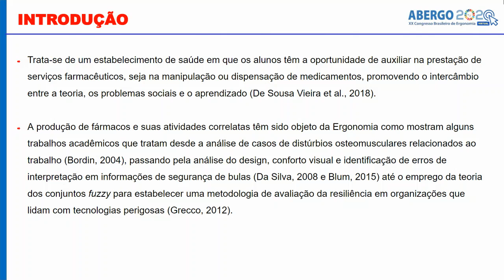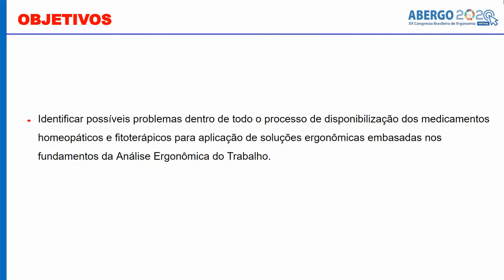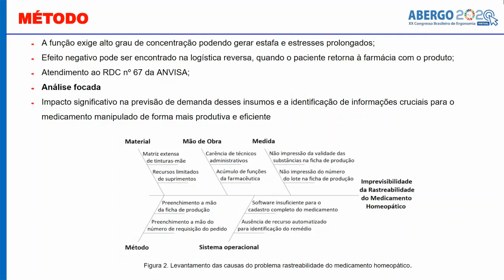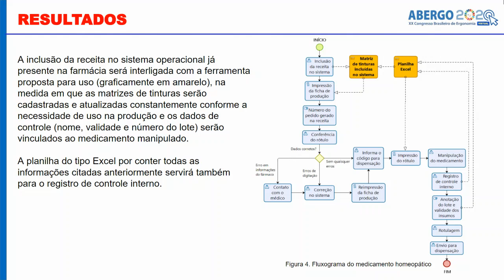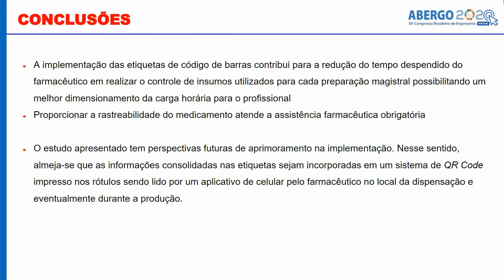A contribuição da ergonomia na viabilização da rastreabilidade da produção de homeopáticos